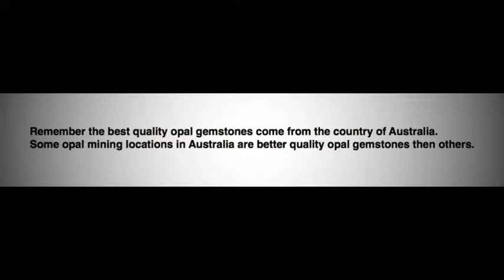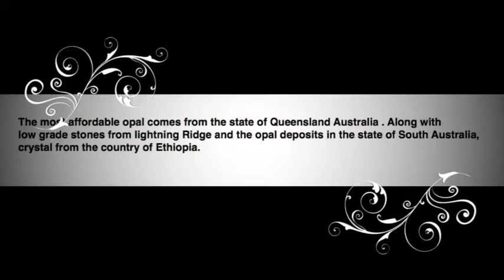Opals Graham Black opal Australian gemstones national symbols of country.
Australian official gemstones opals only heritage opal mining location, at 3 mile Lightning Ridge "the best opal deposit ever discovered . Very old video below

You can see the mine at google maps longitude latitude copy & paste -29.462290, 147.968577 Video Australian heritage site of Graham Black opal master jeweler over 40 years experience.